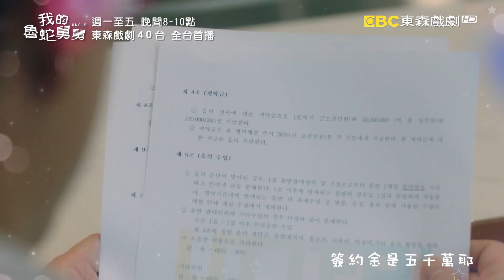【我的魯蛇舅舅】EP14：別壞了我的好事－週一至週五 晚間8-10點 全台首播｜東森戲劇40頻道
【我的魯蛇舅舅】週一至週五 晚間8-10點 全台首播